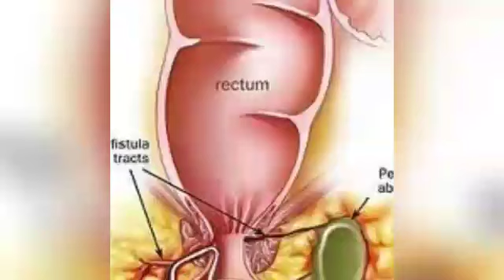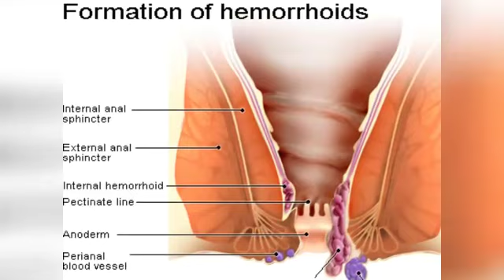பௌத்திரம் தீர வயிற்றில் உள்ள கிருமிகள் நீங்க !!!